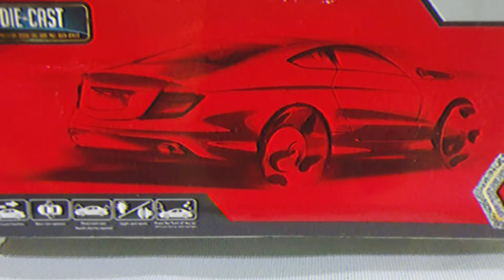Unboxing Of Most Realistic Miniature Rolls Royce CAR Scale Model 1:32 Diacast Real SOUND & LIGHT 🚘☄️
Unboxing Of Most Realistic Miniature Rolls Royce CAR Scale Model 1:32 Diacast Real SOUND & LIGHT 🚘☄️@MajedarReview

YOUR QUERY :-

diecast cars
diecast model car
diecast
diecast car
diecast model cars
diecast model car unboxing
toyota rav4 diecast car
diecast 1/18 model car collection
diecast car unboxing and review
1/18 model diecast resin car collection
diecast unboxing,rare diecast cars
diecast collection
toyota diecast cars
model car
car collection
diecast model cars unboxing
unboxing diecast model cars
diecast cars unboxing
toyota rav4 diecast
tesla model car